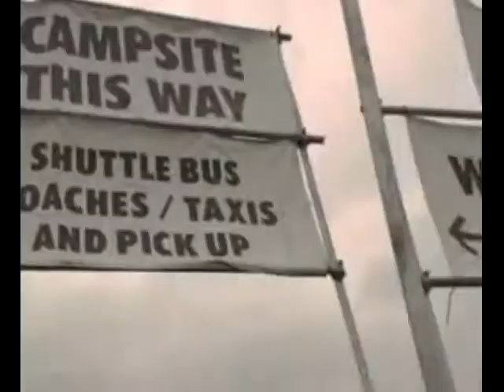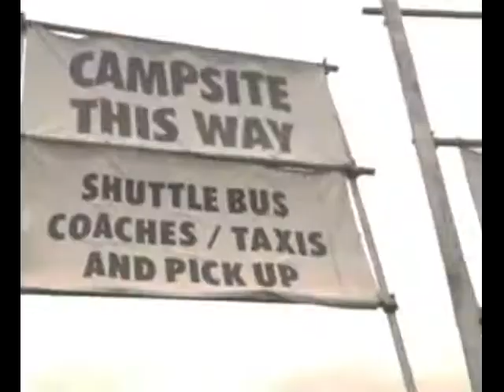Blaxspecial - download 2012 walkabout